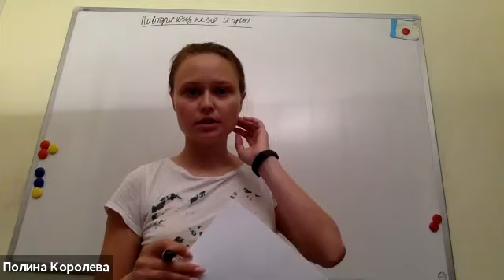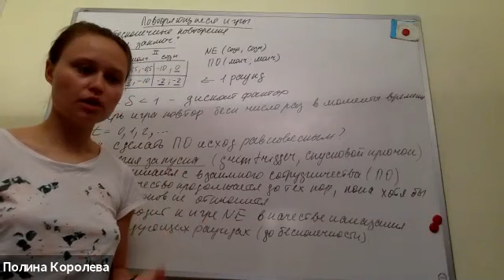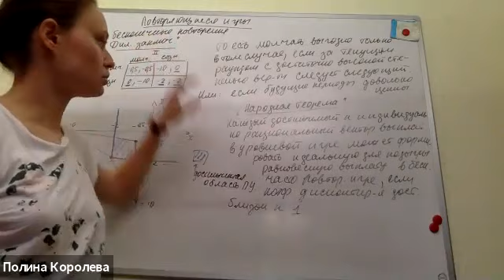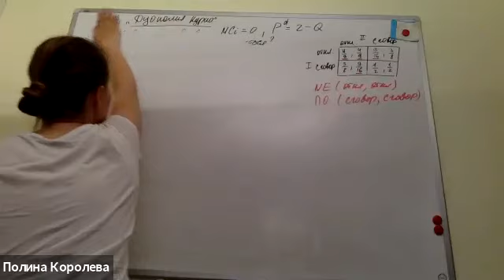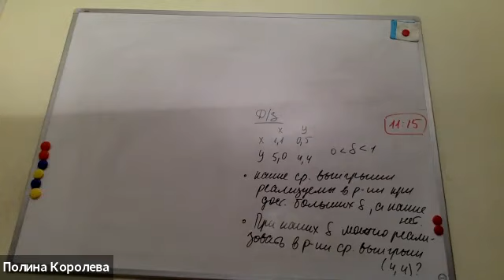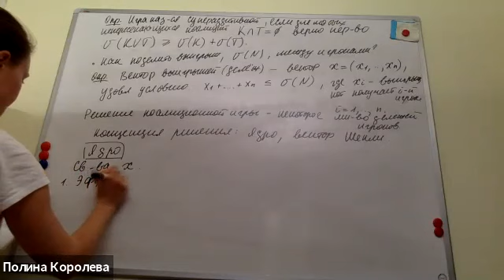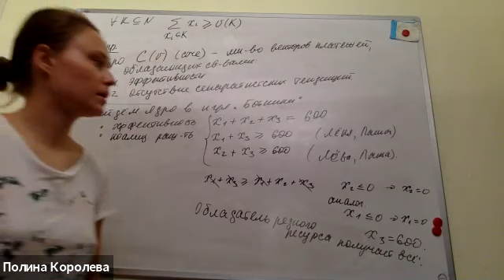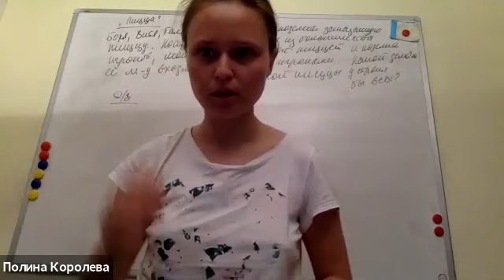Л9 Допглавы ФД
Бесконечно повторяющиеся игры, Кооперативная теория игр, Ядро